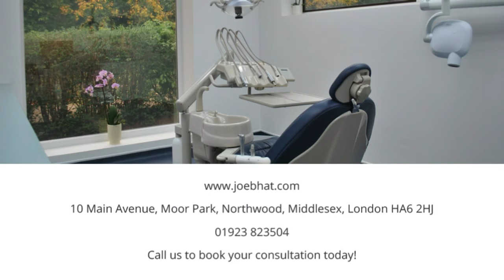What’s the process of getting dental implants with Joe Bhat?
Treatment with dental implants is a three-step process. Dr Joe Bhat will fix the implant into your jawbone and as it heals it will fuse permanently. Once the implant is bonded securely to the bone, he will connect the root with the replacement tooth.

Joe Bhat is located at 10 Main Avenue, Moor Park, Northwood, Middlesex, HA6 2HJ.